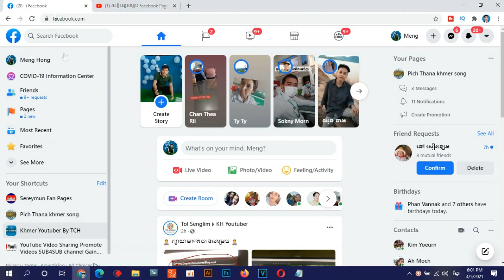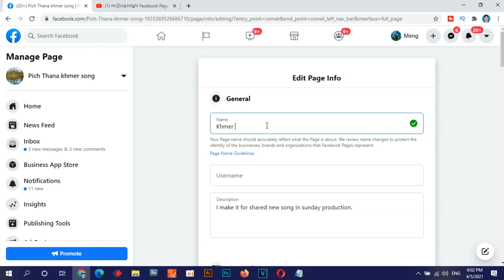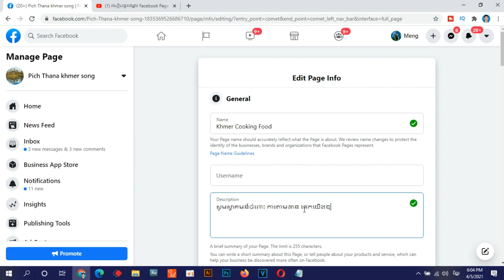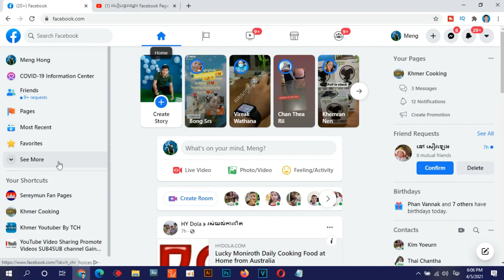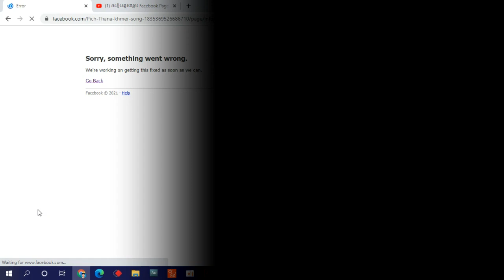How to change facebook page name 2021 [ ខ្មែរសម័យអង្គរ ]